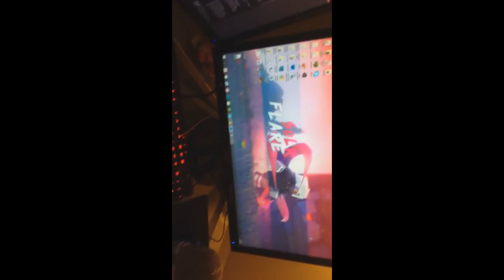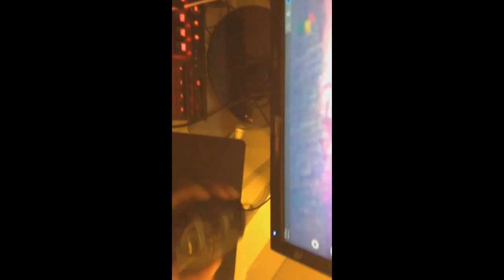10,000 Subscriber Special.